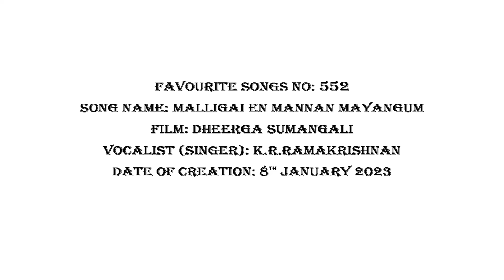FAVOURITE SONGS NO: 552 MALLIGAI EN MANNAN MAYANGUM (FILM: DHEERGHA SUMANGALI)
K R RAMAKRISHNAN Son of Late Carnatic Singer Ms. Rukmani Ramachandran (Vocalist: singer Contact mobile: for playback singing and musical nites) in this video song has created it on 9th January,2023. The original song featured in the Actor MUTHURAMAN  & Actress K.R.VIJAYA starrer Tamil film titled "DHEERGHA SUMANGALI "  and it was sung by Ms.Vani Jairam.